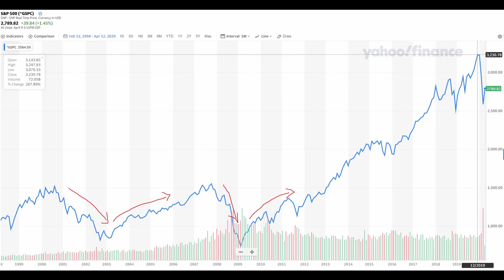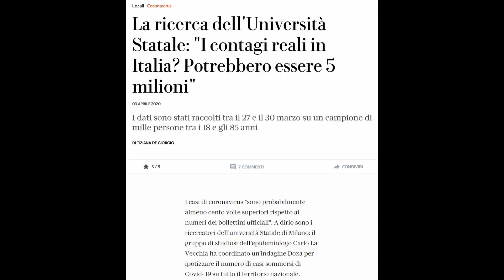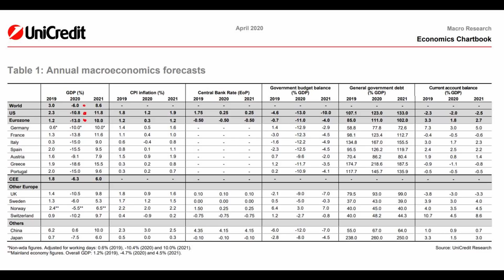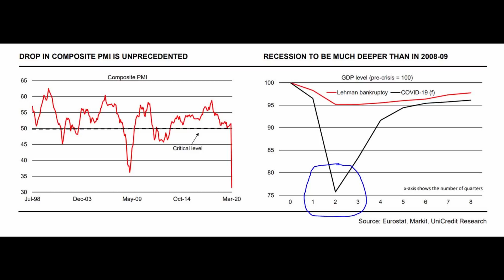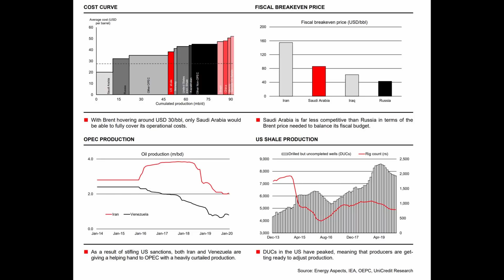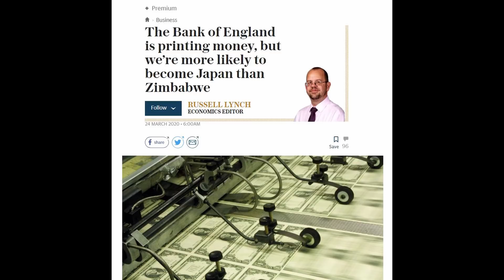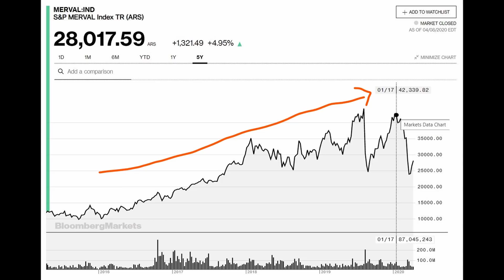Koronavirus: Nová předpověď ekonomického vývoje - Největší propad v historii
O koronaviru toho víme překvapivě málo, což přidává další nejistotu v nastalé ekonomické krizi. Finanční propad z března může dále pokračovat, protože není jasné, kolik lidí se ve skutečnosti nakazilo a jak je nemoc nebezpečná.

Ekonomická předpověď z dubna 2020 předpokládá pokles světového HDP o 6 % za rok, přičemž USA a Evropa budou trpět nejvíce. Takový pokles ekonomiky je větší než velká recese v roce 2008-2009. Blíží se krize, ale jak velká - to není nikdo schopen říci. Můžeme čekat velkou fluktuace poskytující mnohé investiční příležitosti pro ty, co mají dostatek hotovosti. Covid-19 tak bezprecendentně zahýbal finančními trhy a akciemi.